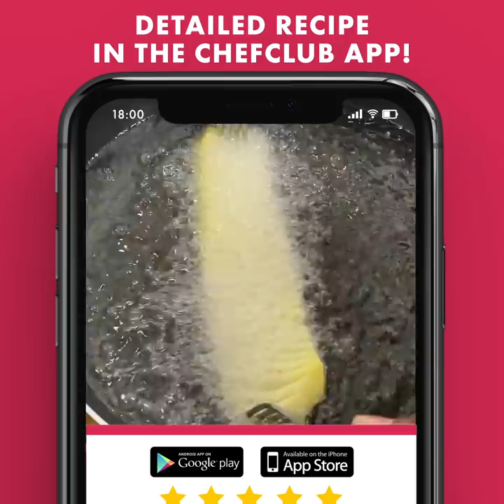Recipes to Warm You Up 🔥 Giant Waffle Fries 🥔 Fondue Casserole 🧈 Rolled Apple Pie 🍎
When the cold arrives, there's nothing like preparing a nice comforting dish that warms your body, and your heart, right up. Here's a selection of recipes that will do you good when you don't have the courage to step outside!

Giant Waffle Fries
Beef & Potato Flowers
Fondue Casserole
XXL Apple Pie